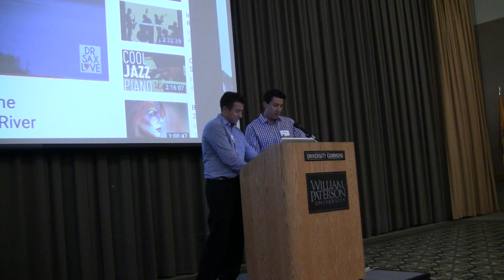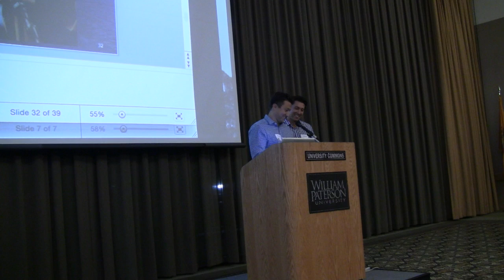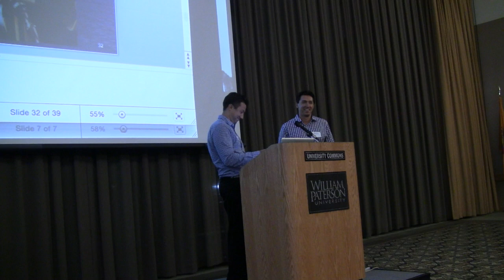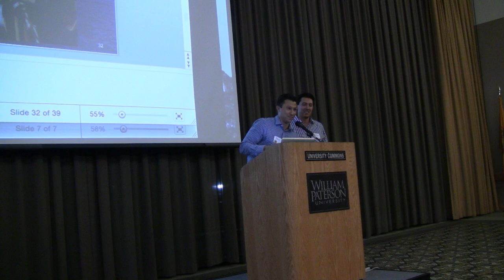Mike and Dan Speak at Tony's Retirement 1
This video is about Mike and Dan Speak at Tony's Retirement 1